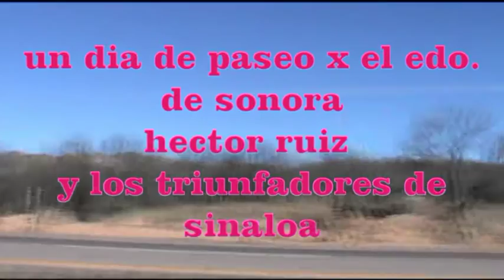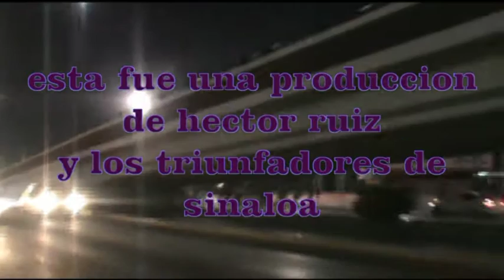paseando x el edo de sonora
los triunfadores de sinaloa